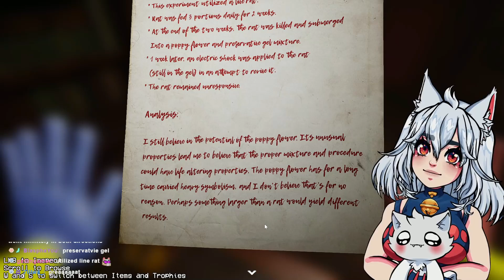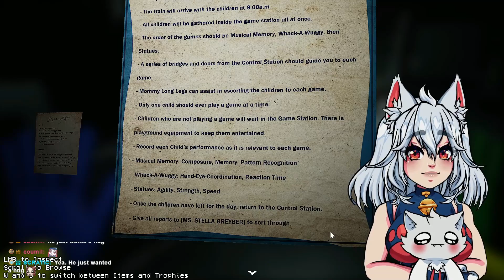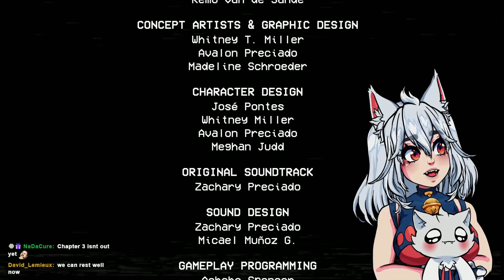Mommy Caught Me Cheating | Poppy Playtime: Chapter 2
Chapter 2 of of our Poppy Playtime playthrough is here! Mommy isnt to be messed with... and mommy isn't someone who you should disobey...

Meeting Mommy Long Legs was a twist I wasn't expecting especially after meeting Poppy. Huge thank you to my friends for making me play this game. I cannot say enough good things about POPPY PLAYTIME! This game was fantastic, adorable, and TERRIFYING all in the same go - and this is just the first chapter! Despite it being HORRIFYING I did fall in love with

Huge thank you to my friends for making me play this game. I cannot say enough good things about POPPY PLAYTIME! This game was fantastic, adorable, and TERRIFYING all in the same go - and this is just the first chapter! Despite it being HORRIFYING I did fall in love with the characters and their designs! THEY ARE SO CUTE! I had to check out the store to see all the stuffies I have been missing out on.

I hope you liked the thumbnail because I drew that bad boy :)

October 26th 2022 (LIVE PLAYTHROUGH) If you're enjoying the video come hangout during the live 😄